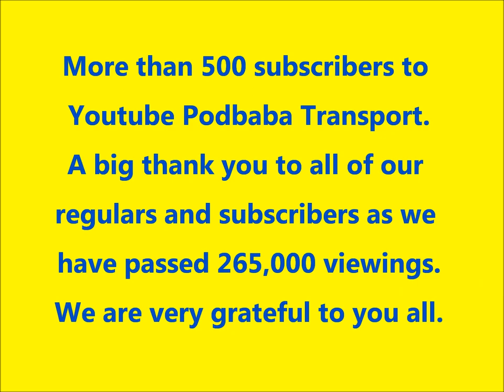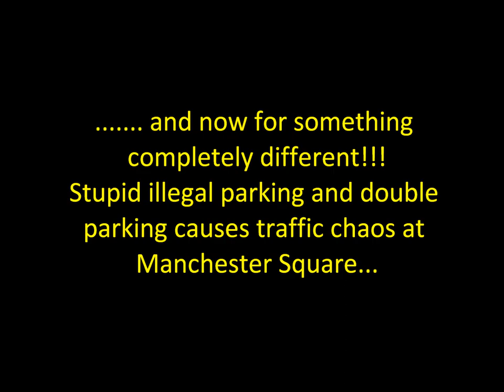Blackpool & Fleetwood Tramway on Friday 22nd September 2023. Promenade trams and Stagecoach buses.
On Friday 22nd September 2023, we walked along Blackpool Central Promenade between North Pier and Manchester Square filming and photographing the trams and Stagecoach buses in service including one of the new batch of double deckers in service at Preston depot.
Bombardier Flexity 2 trams in service were:
003AD* 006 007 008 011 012AD* 013* 015 016AD* (as ever, * denotes a tram fitted with ODAS system). 002* was out on driver training.
We caught up with one of the new ADL double deckers based at Stagecoach Preston as well as a couple of others including the modern-day Stagecoach version of Ribble buses marshall red and cream livery.
Near to the junction with Rigby Road, at Manchester Square, the approach lane for turning into Lytham Road is clearly marked with double yellow no waiting lines and also the kerb edge no stopping yellow markings but, despite this, two cars were already parked at the roadside blocking the left hand lane when a coach came down the promenade, slowed to a stop, put on the hazard warning lights and blocked the right hand lane of the southbound carriageway as well. It then proceeded to load passengers with luggage, completely oblivious to the traffic chaos it was causing as traffic approaching could not see round the coach to get to the traffic signals. The pictures show the queue of traffic caused by irresponsible, wreckless, "couldn't give a damn attitudes". You have to watch it to believe it as people sit there totally selfishly in cars and a coach that simply should not have been parked there.

We hope you enjoy this presentation and that you will give it a "thumbs up" and subscribe to our channel, along with the more than 500 who have already subscribed, whom we thank from the bottom of our hearts.

22nd September 2023.